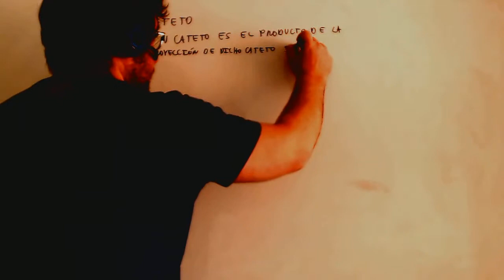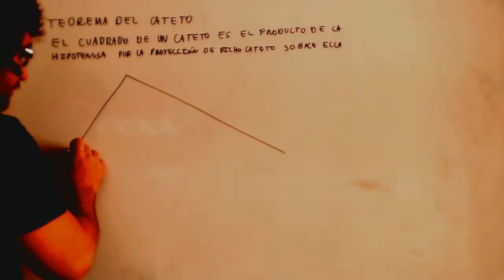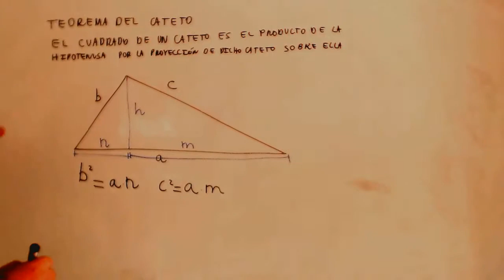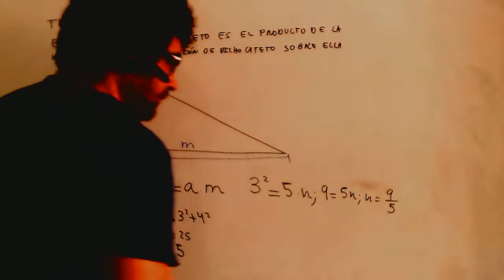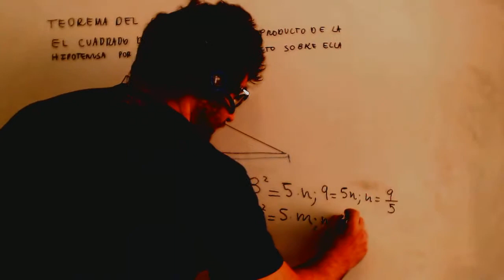Ejercicios teorema de la altura Matematicas 4º ESO Academia Usero Estepona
Ejercicios teorema de la altura Matematicas 4º ESO